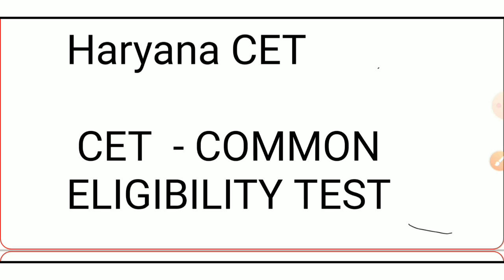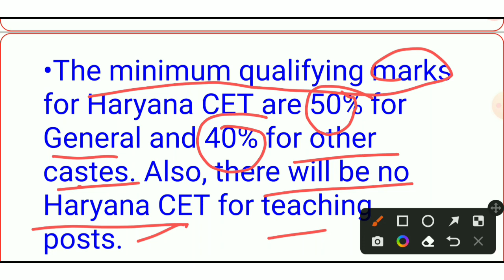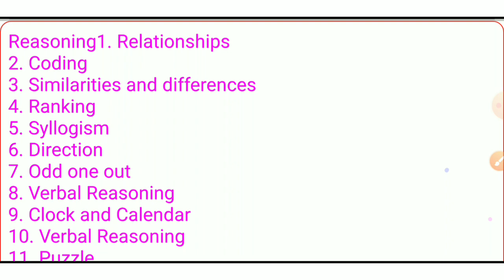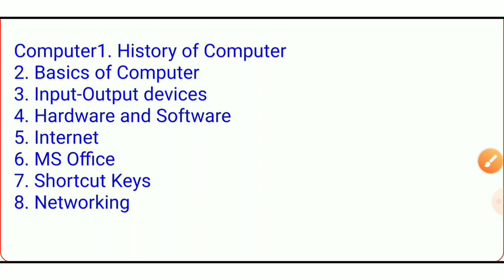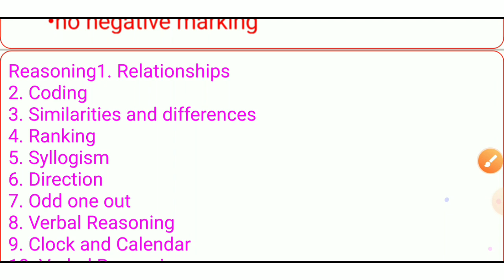haryiana CET exam ||CET exam syllabus ||exam date of CET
In this vedio i explain what is CET

What is syllabus for CET exam

When will be exam held

Qualification for CET exam

Age limit for CET exam

Plz watch the full vedio

Thanks